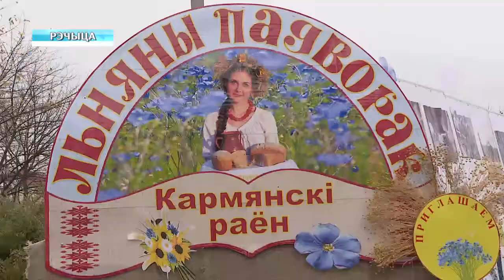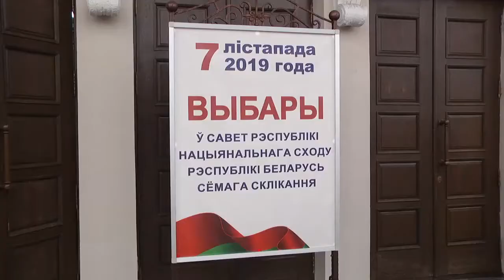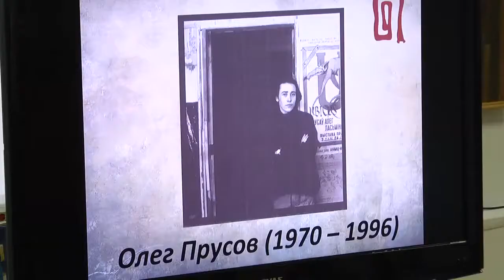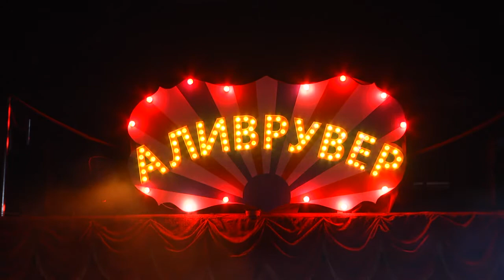08 11 2019 НОВОСТИ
Асноўныя навіны дня